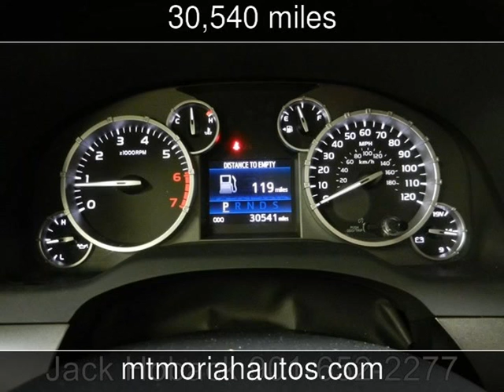2014 Toyota Tundra SR5 Used Cars - Memphis,Tennessee - 2016-09-07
See more details about this used car This 2014 Toyota Tundra SR5 with 30,540 miles is for sale at Mt Moriah Auto Sales.